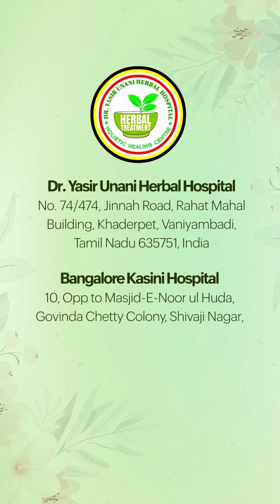Understanding the Power of the Biological Clock | Dr Yasir Arafath M.D (U)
As the sun rises and sets, so too does our body's internal clock orchestrate the ebb and flow of our vitality.

Join us as we go on a transforming journey as we explore the skill of timing our actions with the beat of nature. Discover basic methods that will increase productivity, promote well-being, and create an optimal connection with your body's internal processes from dawn to night.

Dr. Yasir Unani Herbal Hospital

► TAMILNADU ADDRESS:
Vaniyambadi - 635751
Vellore District, Tamilnadu
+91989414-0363